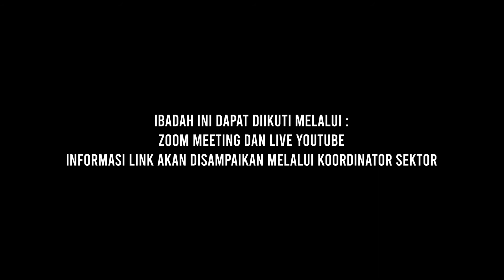Renungan 16 Maret 2022